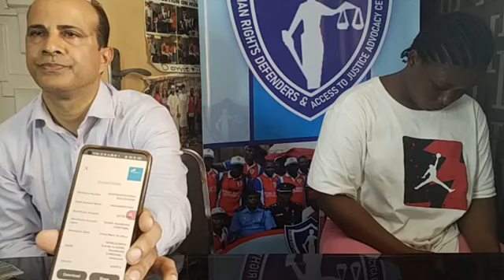calista property and money recovered from her India massage boss, Mr Muhammad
calista property and money recovered from her India massage boss, Mr Muha